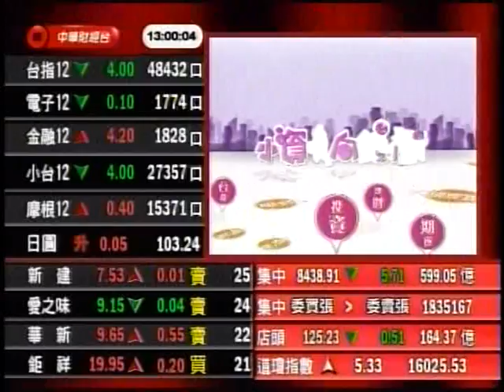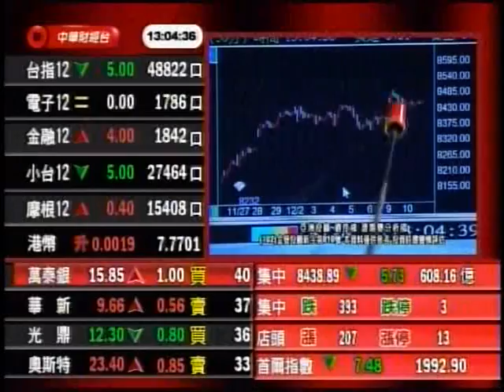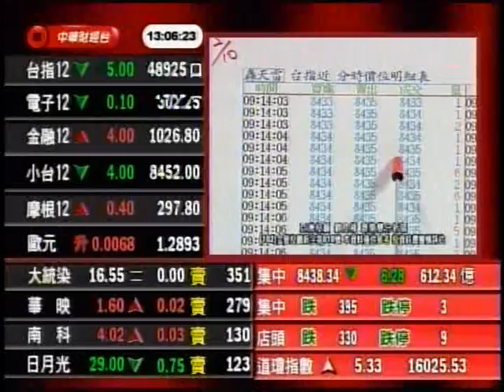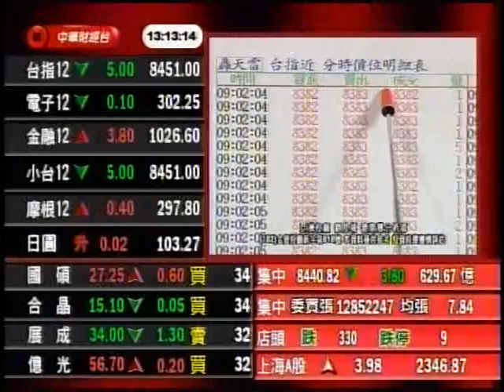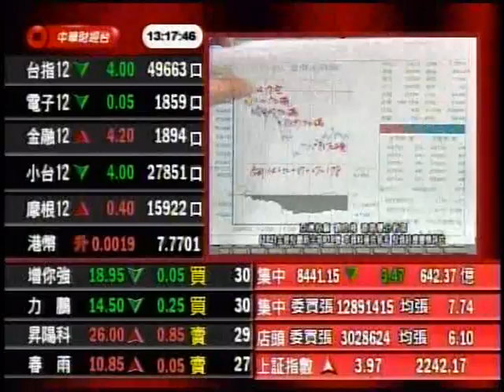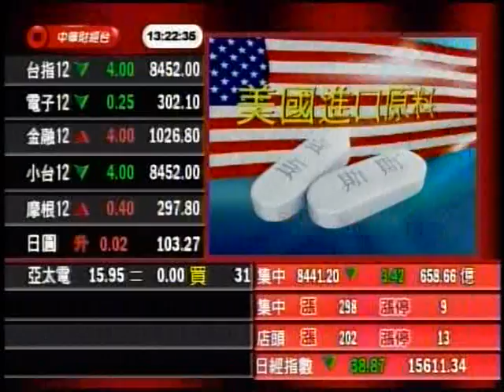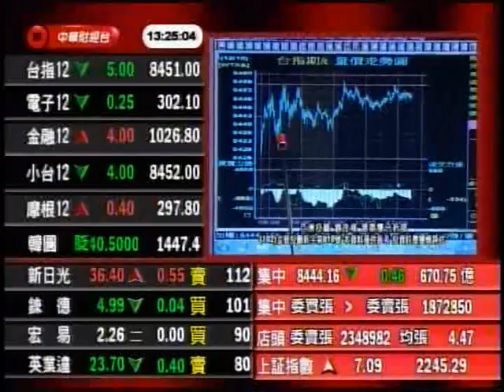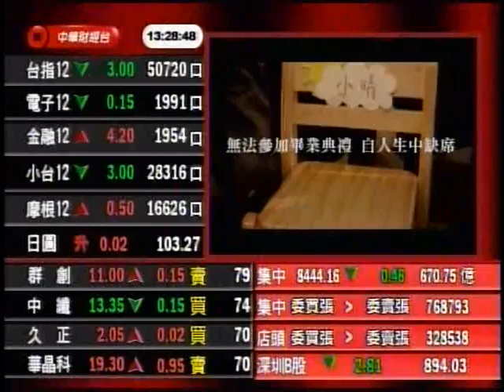小資女向錢衝 劉良梅 分析師 2013-12-10 盤中